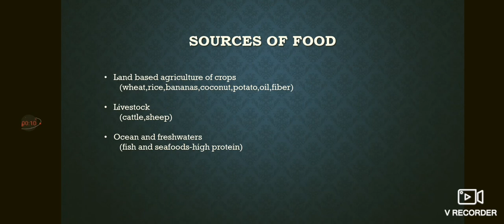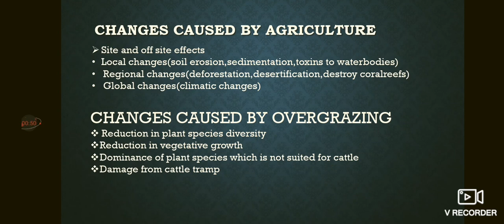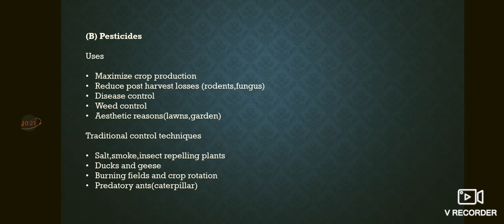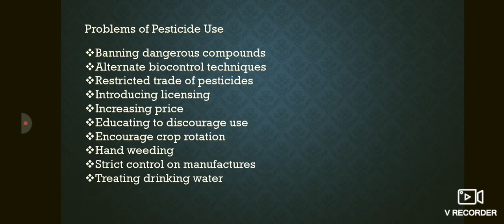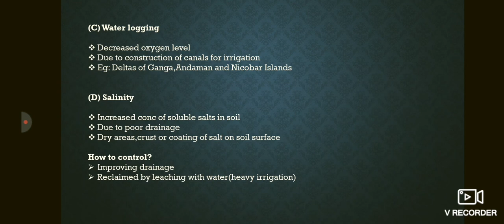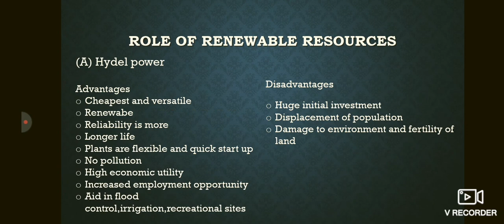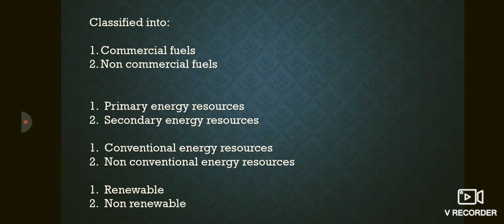Environmental science(lecture 5) ,BBA 5th Sen,MG University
Controlling overexploitation of natural resources